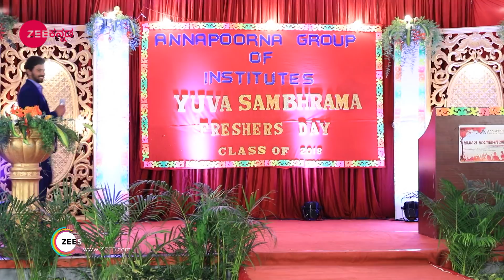ಅನಿಕಾಳಿಗೆ ತಿರುಗುಬಾಣವಾಗುವ ಸಂಚು| ಕಮಲಿ | Kamali | Zee Kannada